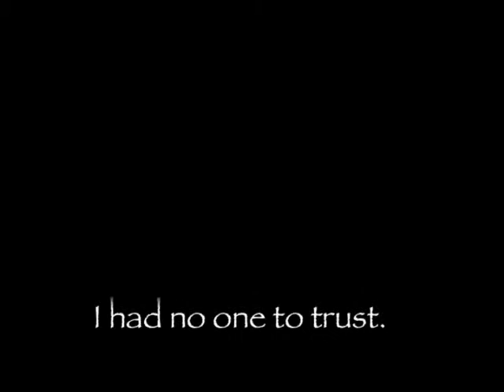Creative Media Competition CHS - One Hope by Avalon Short and Grace Kennedy.wmv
This year we hosted our first ever Creative Media Competition.  This video was our third place entry and was proudly produced by Grace Kennedy and Avalon Short.